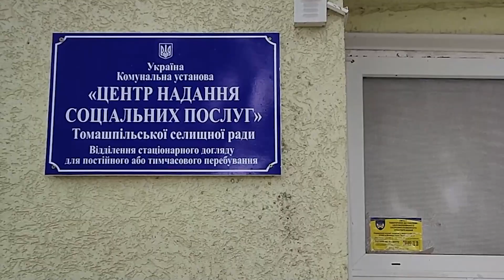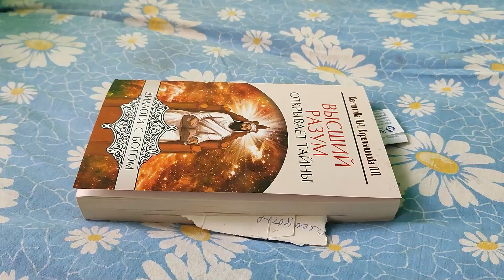Марія Олександрівна та Люся з Кремінної знайшли притулок на Вінниччині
Марії Олександрівні 71 рік. Нелегка доля у цієї самотньої жінки. Вона мешкала в місті Кремінна Луганської області, але була вимушена покинути рідний дім через війну.

Марія Олександрівна виїхала в евакуацію не одна, а разом з Люсею. Добра жінка каже, що краще б померла, аніж покинула свою улюбленицю.

Після евакуації Марія Олександрівна жила в різних містечках в західній частині України, аж поки не знайшла притулок на Вінниччині. Тут, в геріатричному центрі, вони з Люсею почуваються затишно, тепло і комфортно. Проте, хоча в гостях дуже добре, жінка мріє про те, щоб війна скоріше закінчилася і вона б повернулася дододому.

Команда ІНТЕРСОС надає допомогу цьому притулку на регулярній основі.

Maria Oleksandrivna is 71 years old. This lonely woman's destiny is a hard one.  She lived in the city of Kreminna, Luhansk region, but had to leave her home because of the war.

Maria Oleksandrivna left home together with Lucy. A good woman says that she would rather die than leave her pet.

After the evacuation, Maria Oleksandrivna lived in various towns in the western part of Ukraine until she found shelter in the Vinnytsia region. Here, in the geriatric center, she feels comfortable and warm. However,  the woman dreams the war to end soon and return home.

The INTERSOS team provides assistance to this shelter on a regular basis.